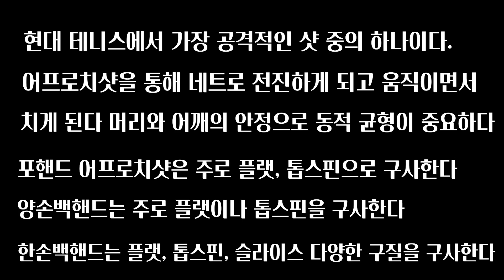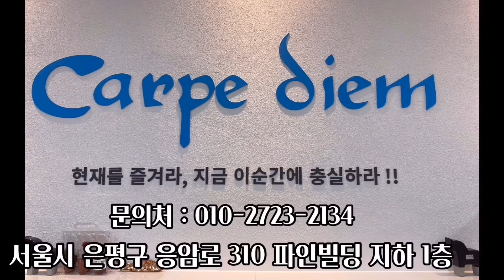정진화 말없는 테니스레슨-717회 선수에게 배우는 공격적인 어프로치샷!!!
사진. 영상 제공.  황서진기자(KTA).  오테니스 감사합니다